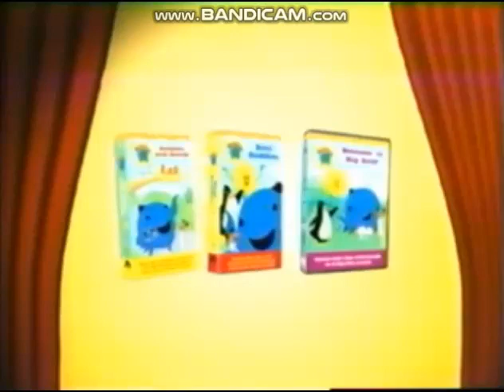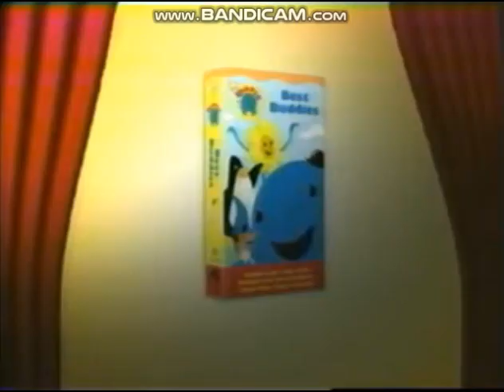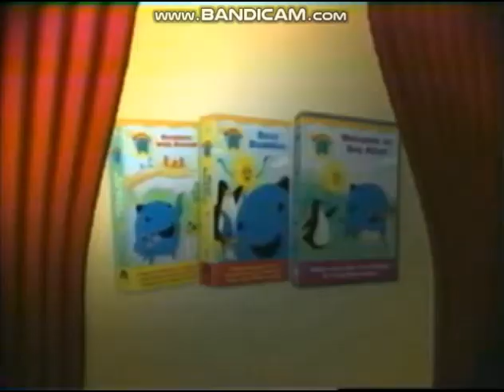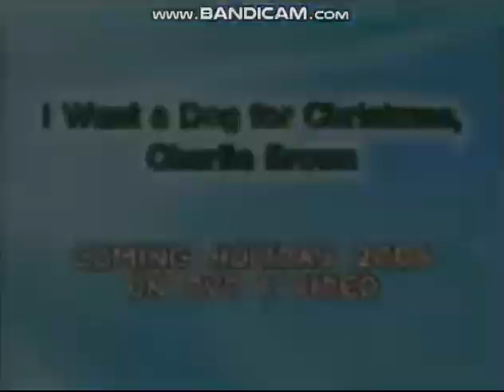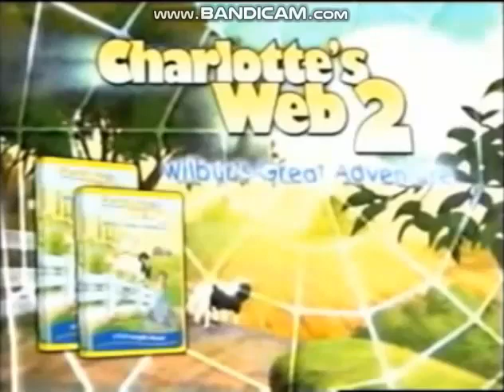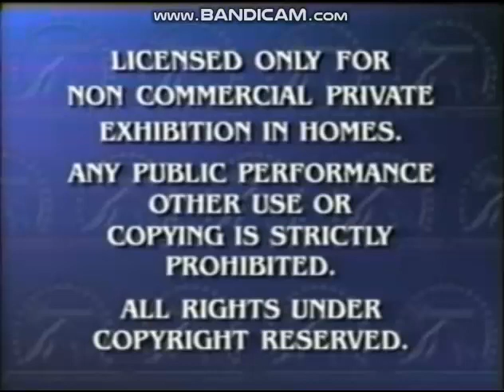Opening to Teletubbies: What's That? 2004 VHS (Paramount Print)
This is the 2004 Paramount VHS of Teletubbies: What's That?.

Here they are:

1. Blue's Clues: Blue Talks VHS & DVD Trailer
2. Dora the Explorer: Dora's Pirate Adventure VHS & DVD Trailer
3. Oswald VHS & DVD Trailer
4. Peanuts VHS & DVD Trailer (A Charlie Brown Valentine, Lucy Must Be Traded, Charlie Brown and I Want a Dog for Christmas, Charlie Brown)
5. Charlotte's Web 2: Wilbur's Great Adventure VHS & DVD Trailer
6. Jimmy Neutron: Boy Genius VHS & DVD Trailer
7. Paramount Feature Presentation/Warning Screen
8. Paramount Intro
9. PBS Kids Logo (Dash)
10. Start of the Program